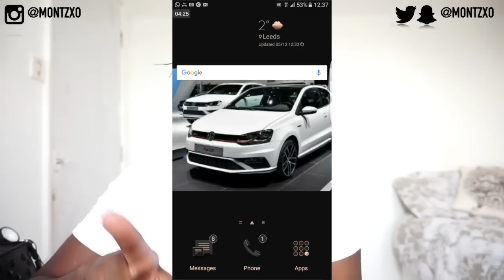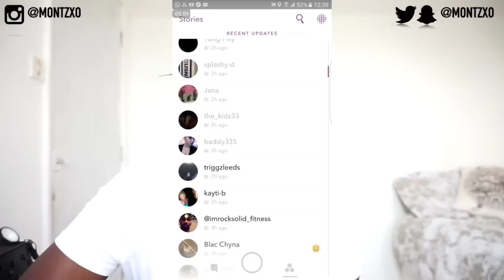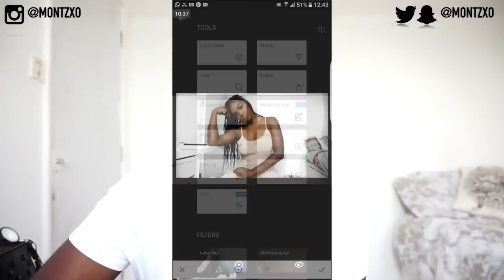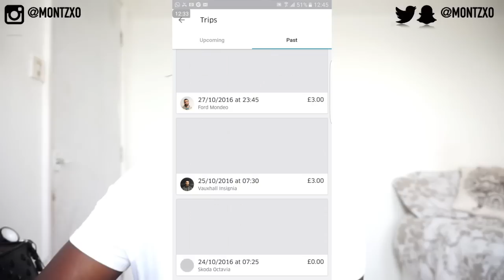TOP 7 MOST USED APPS ON MY SAMSUNG GALAXY S7 EDGE!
NAME : MONTELLE
AGE : 20